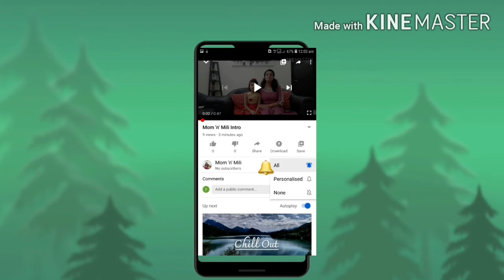Pesarattu Dosa & Red Chutney...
Ingredients

Moog dal, green chillies, small onion, ginger, turmeric powder, salt, coriander leaves...

chutney

curry leaves, ginger, big onion, tomato, salt, jaggery, tamarind, red chillies powder...